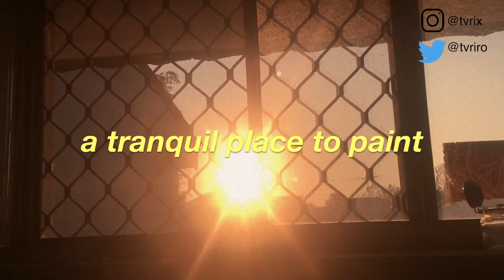Mercury Pools • lonely painting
Hey it’s mercury pools, but you can just call me mercury

✨ open me ✨

just a short channel intro